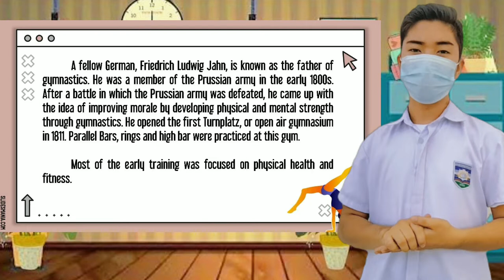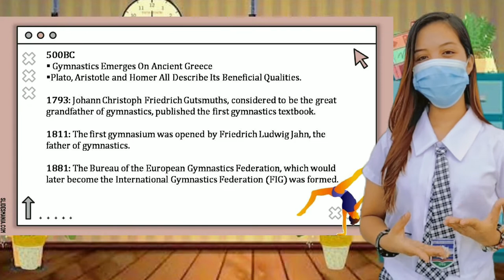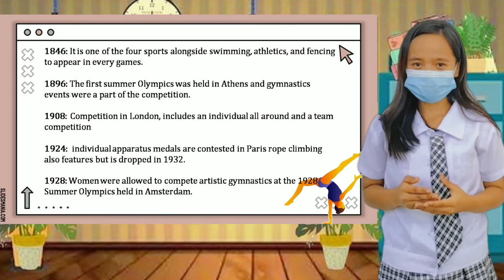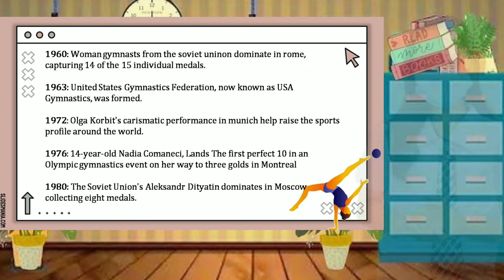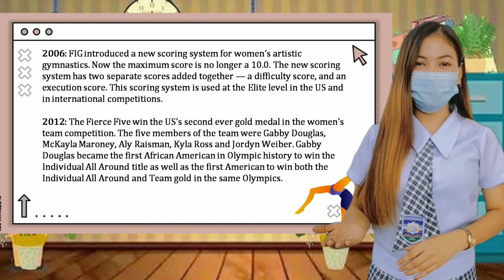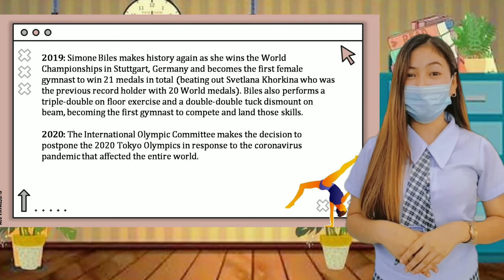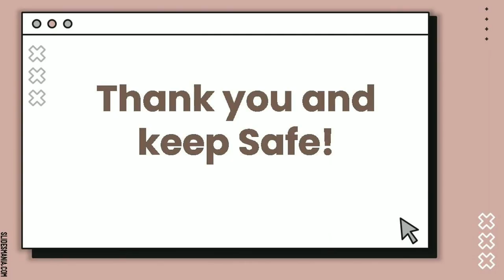Evolution of Gymnastics